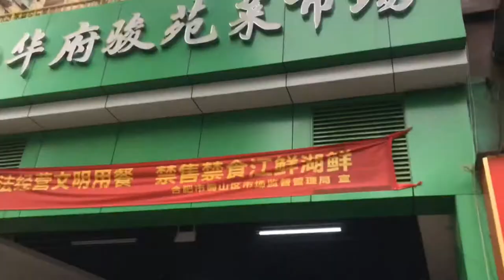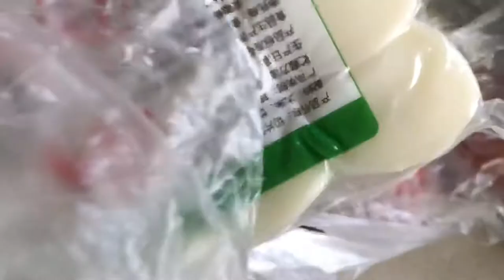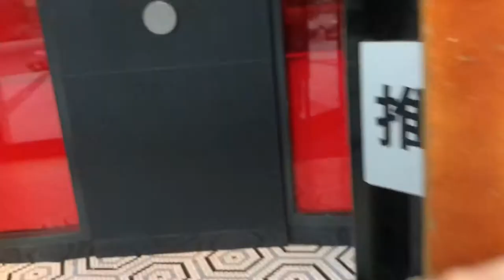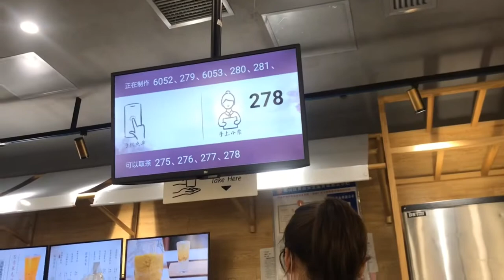BUHAY OFW IN CHINA WEDNESDAY ROUTINE || SALINGSKIE V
Nila sakin Ay Sally or Saling, Kaya ang pinangalan ko Sa channel ko Ay Salingskie's Tv.

Proud PINOY ! Currently living in China and working as domestic helper.(OFW)

Ang makikita nyo po sa channel Kung Ito Ay about Cooking, traveling, entertainment at lalong lalo na po ang pag share ng mga nangyayare sa buhay at sa trabaho ko or personal vlogs.

I will try my best po na mag upload ako para ma update po kayo sa mga nangyayare sa araw araw.

Snapshot
Salingskie